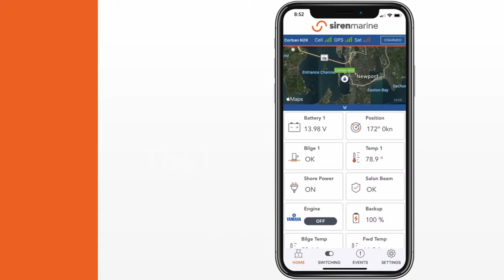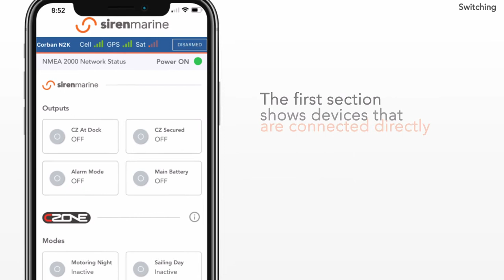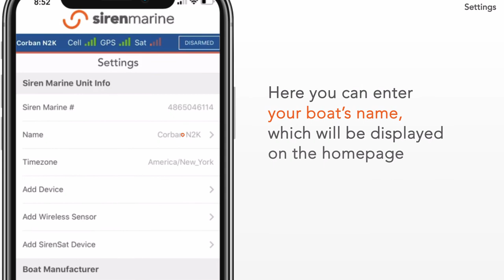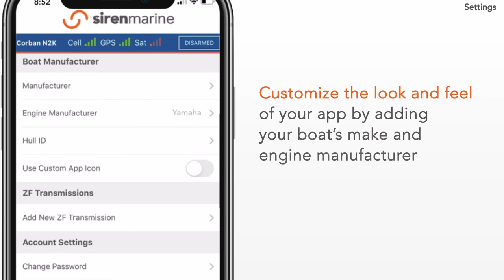How to use the Siren Marine Boat Monitoring System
Here we show you how to use the Siren Marine mobile app, which is used to monitor critical alerts and system levels on board your yacht. Using the Siren Marine boat monitoring system,  you can monitor these alerts from the comfort of your own home, so wherever your yacht is in the world you can keep an eye on it.

Argo Yachting is the official distributor for Siren Marine Boat Monitoring in the UK and Europe.